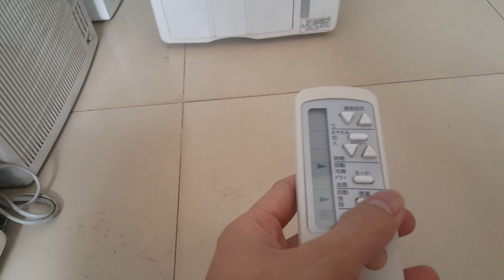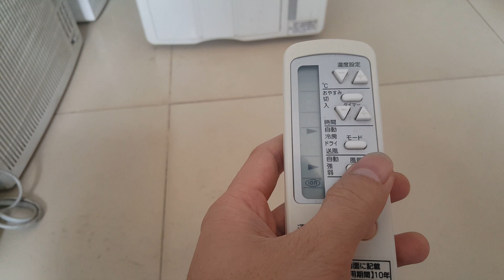05/04/2020- Siêu phẩm điều hòa 1 cục haier kèm khiển zin...0989897559